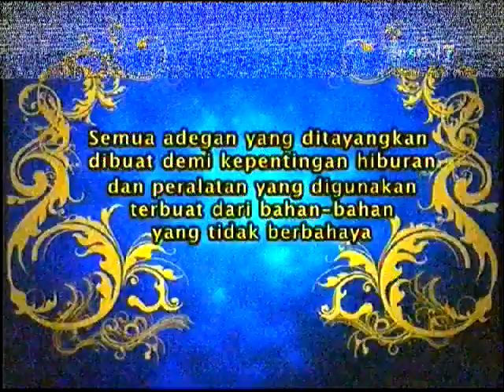Opera Van Java 148 Manusia 6000 Perak